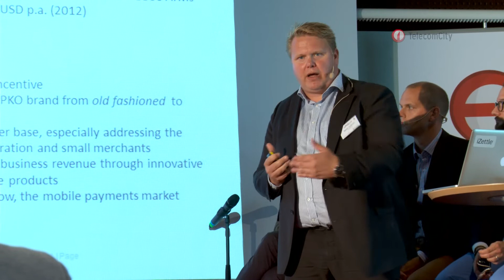STEFAN HULTBERG, FOUNDER AND CEO, ACCUMULATE